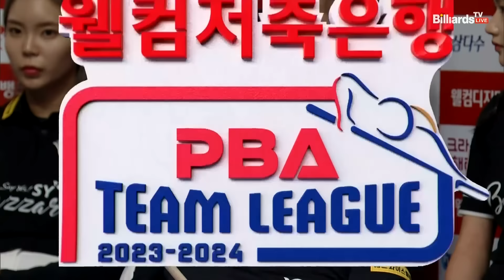7세트 HL 에스와이(황득희) vs 하나카드(신정주)[웰컴저축은행 PBA 팀리그 2023-2024] 2라운드